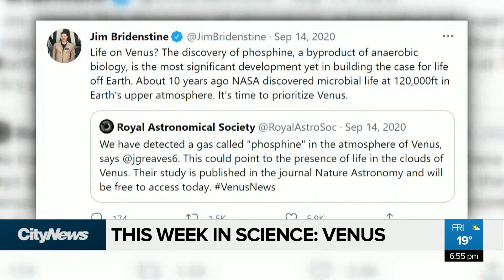This Week in Science : Venus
Earth's neglected neighbour Venus is finally getting some love with a bunch of new missions being planned, including two from NASA. Kurtis Doering with This Week in Science.